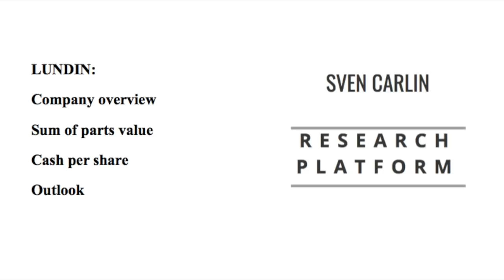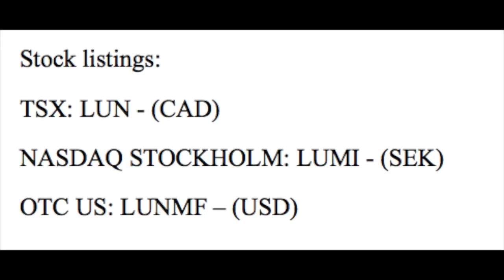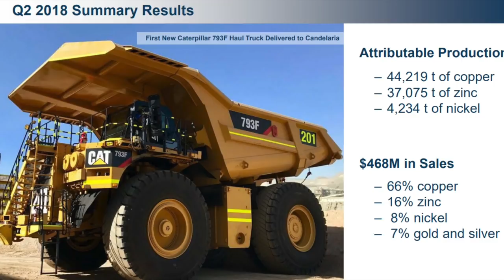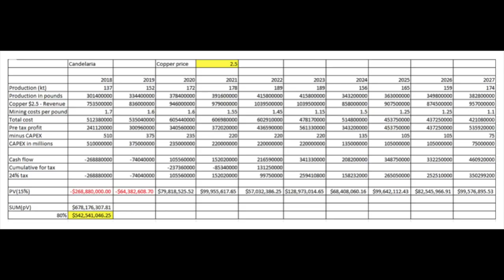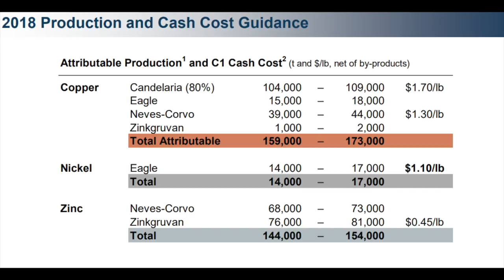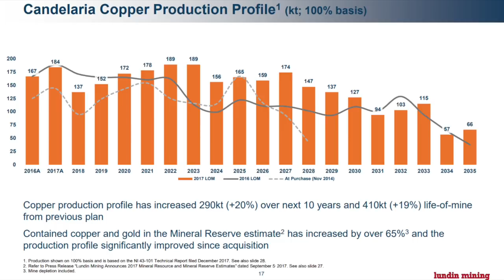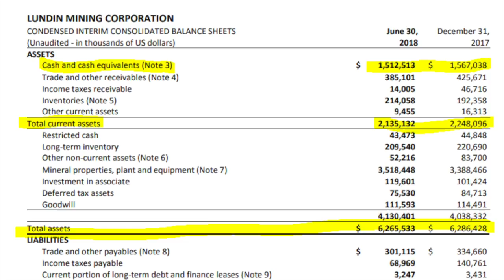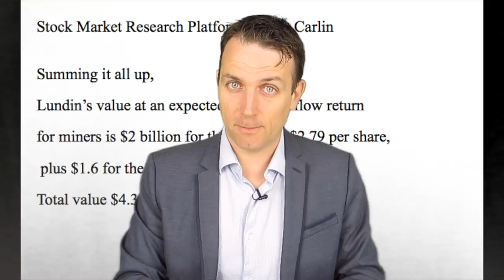LUNDIN MINING STOCK ANALYSIS - COPPER STOCK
Lundin mining is a copper stock and exposed to what can happen to the metal in the future. Here is a video on my in depth analysis.

I am also a book author:
Modern Value Investing book: